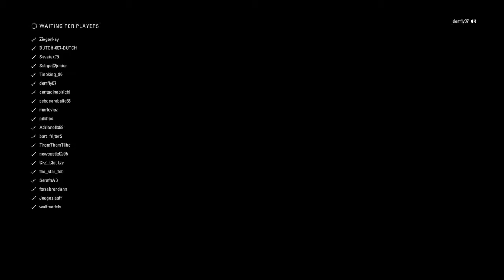F1 2018 dirty drivers